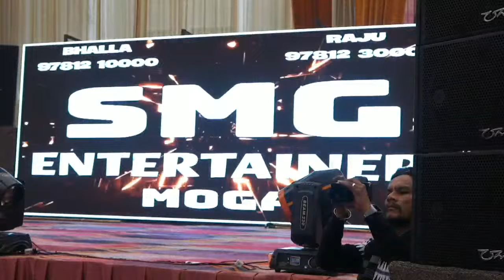KARNAIL SINGH GILL & HARPREET KAUR | WEDDING CEREMONY | LIVE BY RAJA PHOTO STUDIO ZIRA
Raja  Photo Studio Zira
Opp. Bus Stand, Zira - 142047

This Video is property of Raja  Photo Studio.
we make preeweding, candid photography, Any video shoots, marriage shoots, cinematic video shoots,